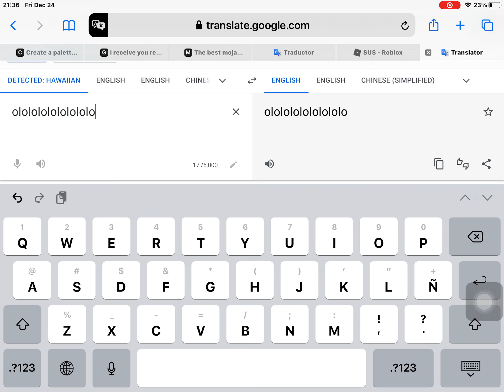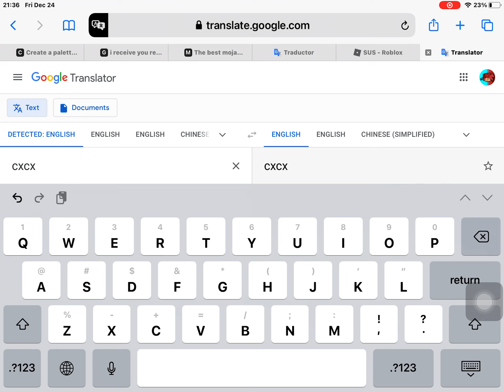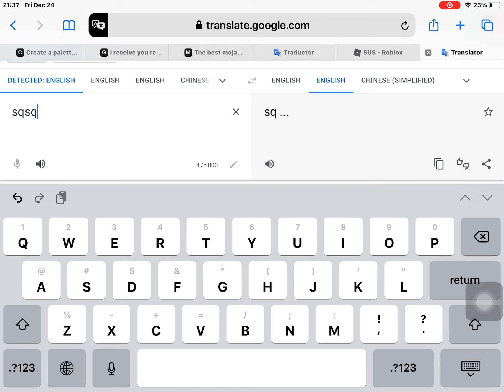messing with google translate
should I do GT contetn